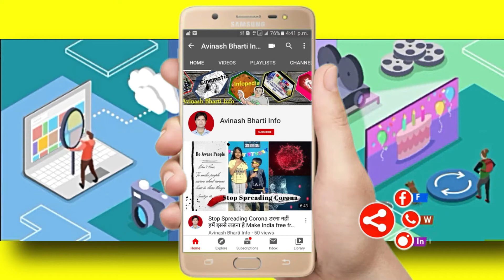Township build your dream